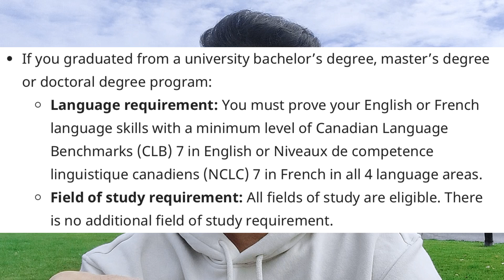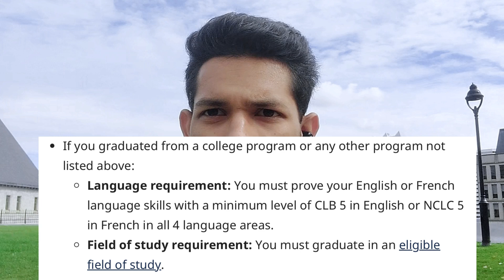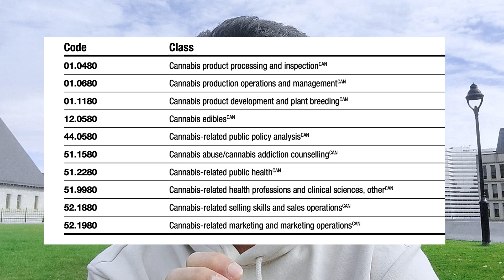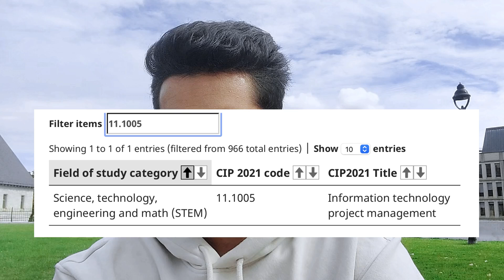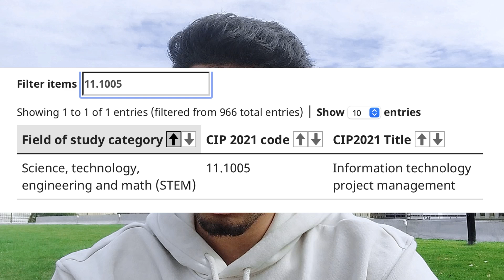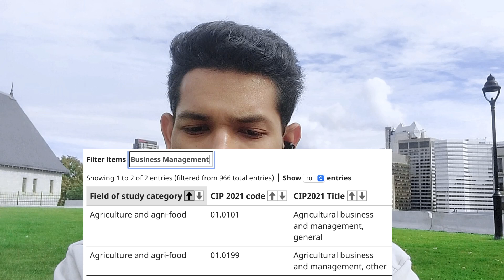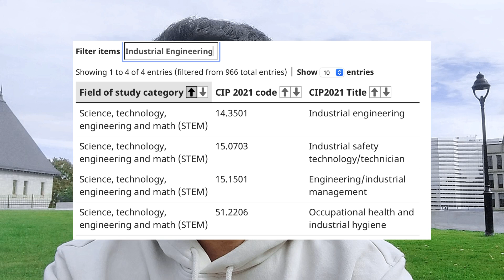No More Work Permits for these Courses in Canada **తెలుగులో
I will be talking about new rules by IRCC for future work permits...please do watch the video till the End.

**Here are the links I mention in this video:
New rules and CIP codes:-